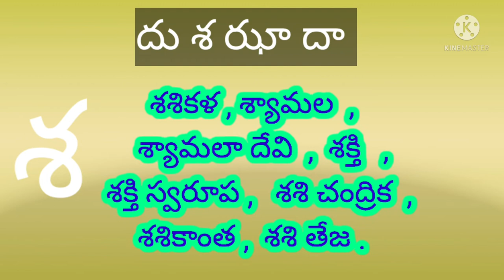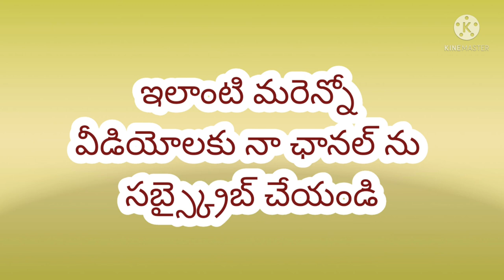d letter girl names s letter nemes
s letter baby names popular Telugu boy names beginning with D S letter selecting a suitable name for a child has always been a special task for every parents it requires a lot of thoughts this popular collection of modern Telugu by names beginning with D S will help you to find a perfect name for your newborn baby this Telugu names list contains modern and unique and beautiful names for a Hindu boy or girl cute names ahead unique names good meaning we trust you will find a good perfect name for the list

Babynames hinduboynames vkota nagendragajula# చిన్న పిల్లల అందమైన పేర్లు నక్షత్ర రీత్య ఉపయోగపడే వీడియోలు మంచి వీడియోలు ఈ ఛానల్ లో అప్లోడ్ చేస్తూ ఉంటాను నచ్చినట్లయితే సబ్స్క్రైబ్ చేయండి లైక్ చేయండి

Urs
 Nagendra gajula